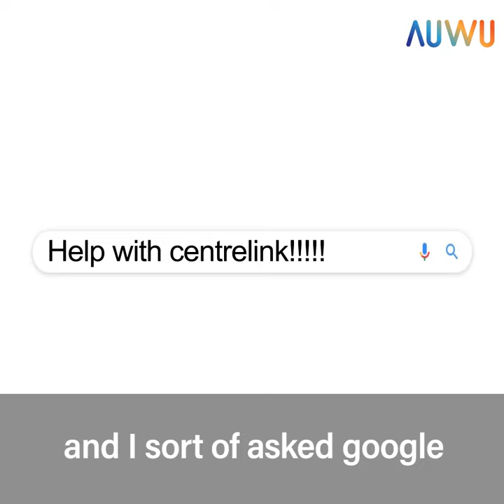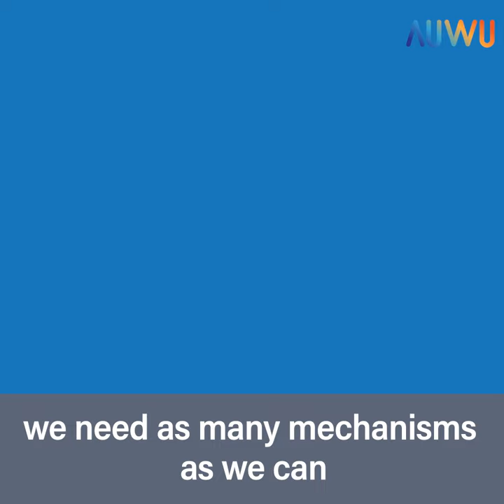Who are the AUWU?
The AUWU are Australia's only national organisation run by the unemployed, for the unemployed.

To help us continue to do the work work we do, become a monthly contributor